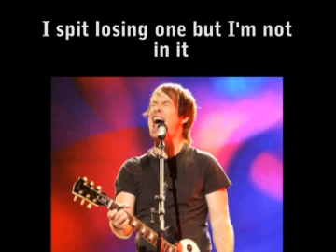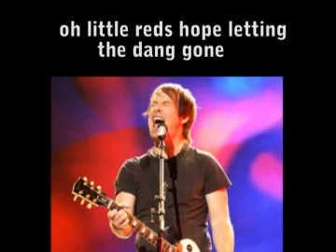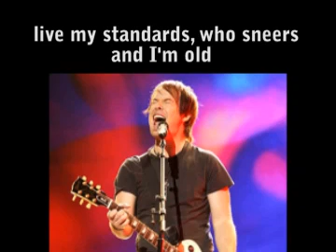David Cook - Time of my Life - Reversed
I played Time of my life backwards and made subtitles for what I heard.